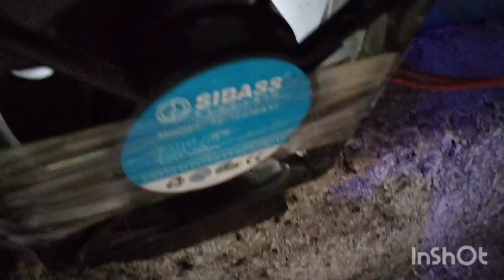കൂൺകൃഷിയും വിളവെടുപ്പും / Mashroom 62 3 8 305 388